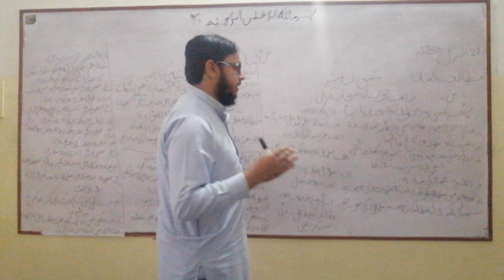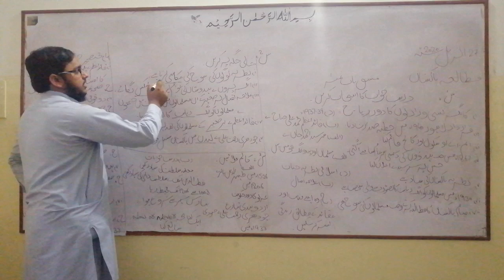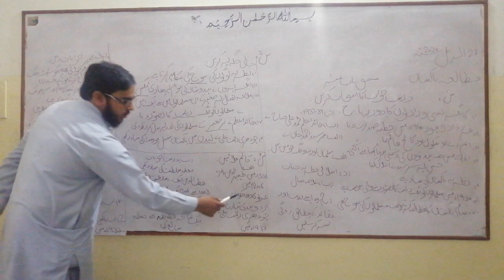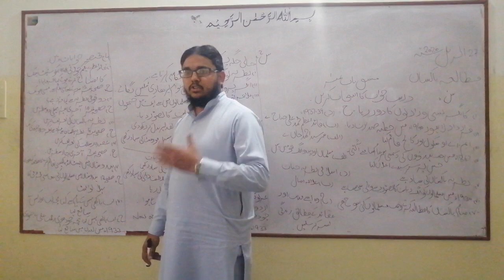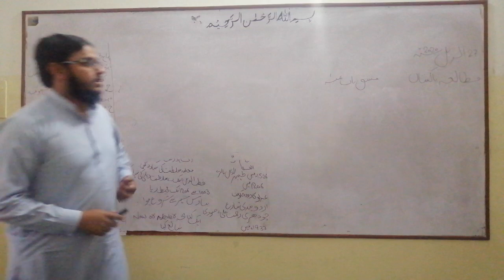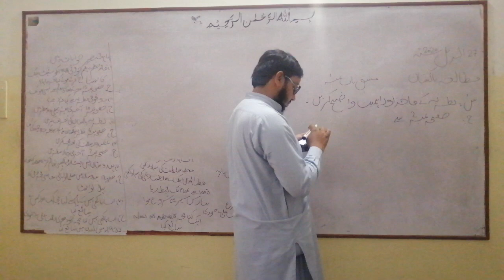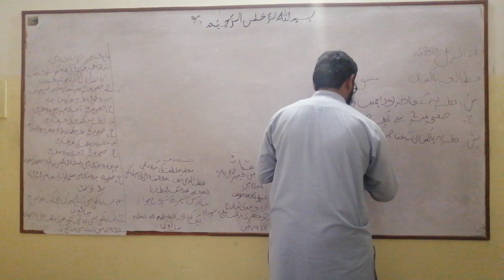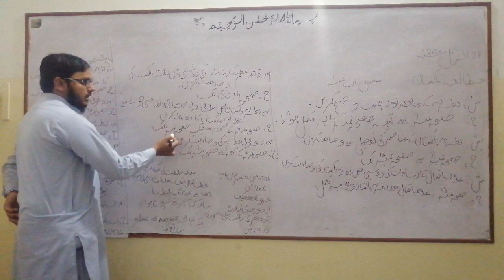9th Pak. Studies 27/04/20 Ch#01(Exercise Questions)